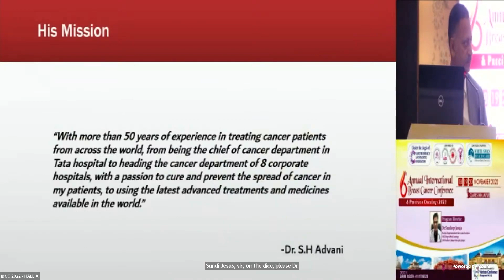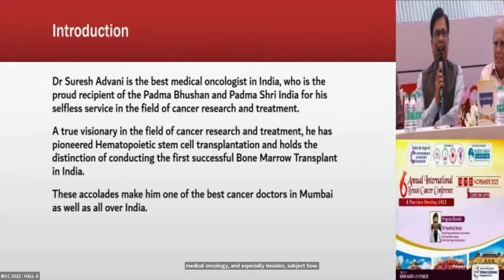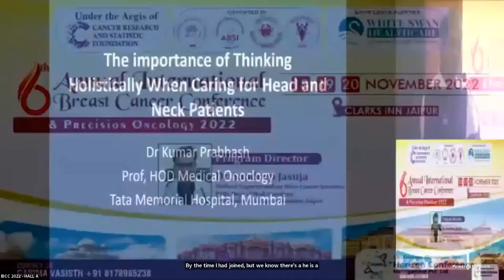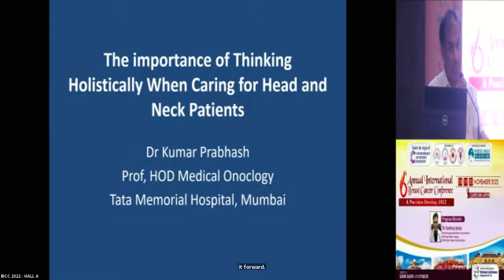Welcome | Dr Suresh Advani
Cancer Research And Statistic Foundation organized a webinar "6th Annual International Breast Cancer Conference Precision Oncology 2022" with the support of "Institute of Pulmonology Medical Research & Development" & "Sunrise Oncology Centre".

Date: 19 Nov 2022 - Hall A - Precision Oncology 2022